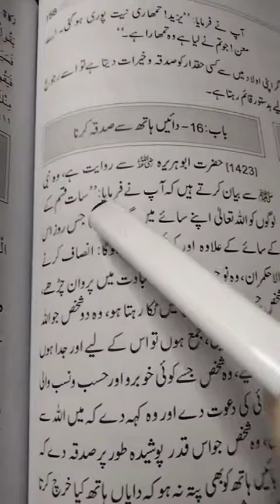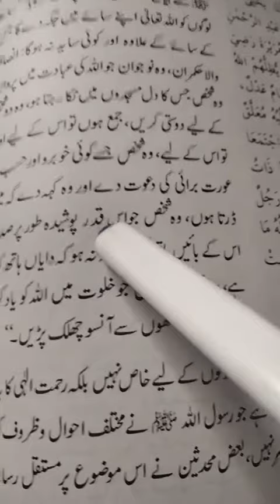7 Qissam k Log by Qazi Raza Urdu Hindi